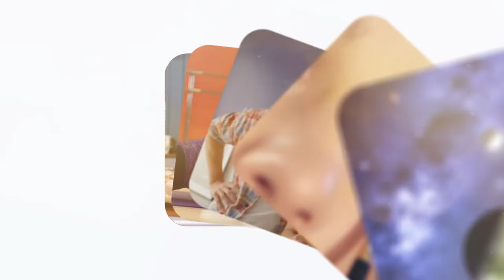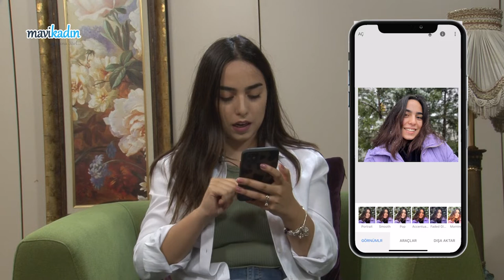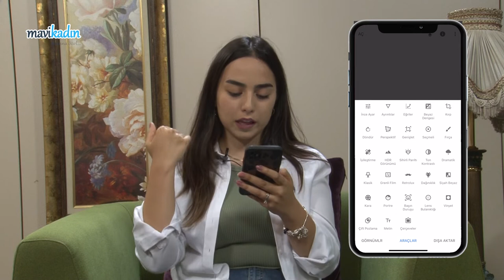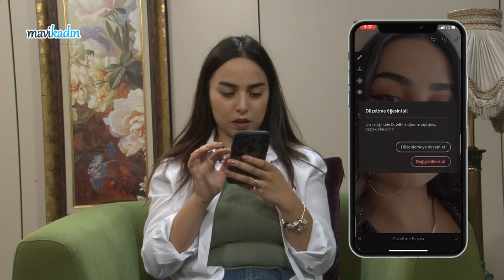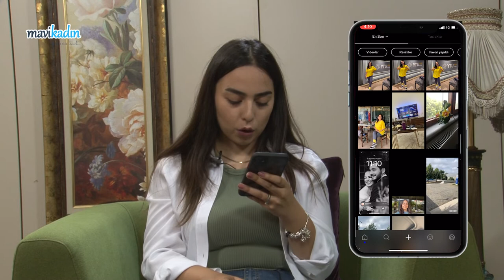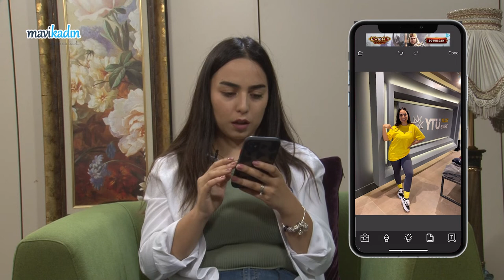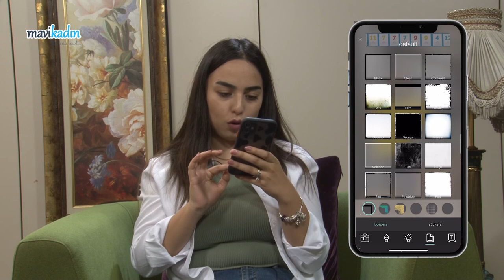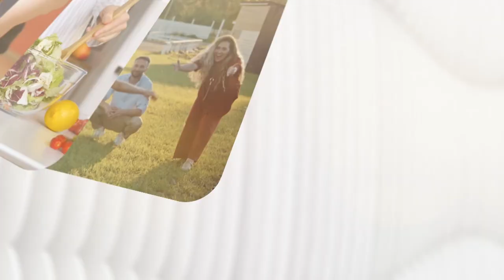Kusurlarınızı Yok Eden 5 Ücretsiz Fotoğraf Düzenleme Uygulaması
Fotoğraflarımızı nasıl düzenleriz? Cep telefonunuzdan fotoğraf düzenleyebileceğiniz ücretsiz uygulamalar neler? Bu videomuzda Mavi Kadın editörü Sevde Sivri Dursun sizler için tüm kusurlarınızı yok edecek 5 ücretsiz fotoğraf düzenleme uygulamasını denedi!

Akıllı telefonlarınız ile çektiğiniz fotoğraflardaki beğenmediğiniz kısımları düzenleyebileceğiniz 5 ücretsiz fotoğraf uygulamasını sizler için denedik. Bu uygulamaların hepsi hem Android hem iOS işletim sistemine sahip telefonlar ile uyumlu ve aynı zamanda ücretsiz.